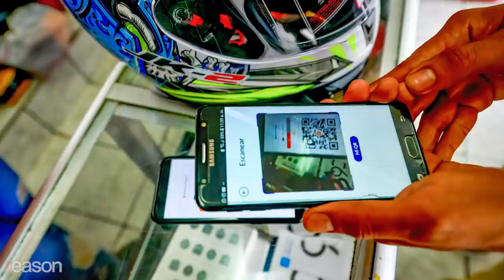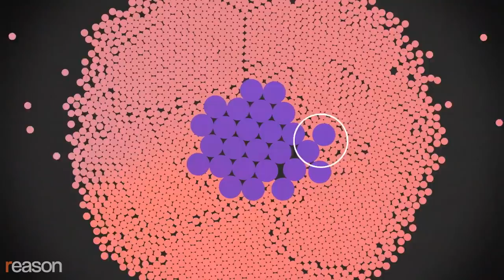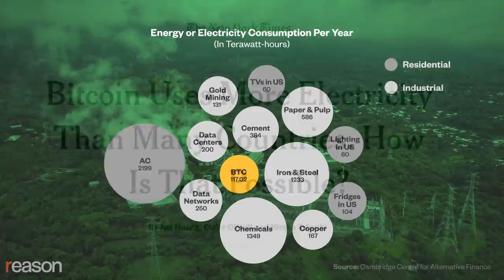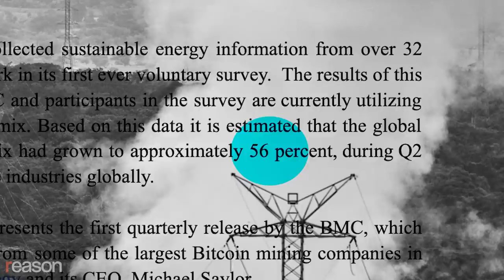The Fake Environmentalist Attack on Bitcoin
By now, you've probably heard the environmentalist knock on bitcoin, including apocalyptic claims that it will use up all of the world's energy and will single-handedly increase global temperatures until the planet is uninhabitable.

"Cryptocurrencies like bitcoin are terrible for the environment," declares Sen. Elizabeth Warren (D-Mass.). "It's an extremely inefficient way of conducting transactions," pronounces former Federal Reserve Chair and current Treasury Secretary Janet Yellen. "It's a way to both hide dirty money and destroy the environment at the same time," says Daily Show host Trevor Noah.

Such environmentalist attacks on bitcoin are best understood as a strategy by economic, media, and political elites to undermine a powerful new form of money that they can't control. Critics distort the basic facts about what's known as bitcoin "mining," the process through which a global network of computers maintain the bitcoin network through computation. Though energy intensive, this process is what makes bitcoin a truly decentralized monetary system.

Photo Credits: Photo by Bermix Studio on Unsplash; Photo by Matt Palmer on Unsplash; Photo by Patrick Hendry on Unsplash; Imagine China/Newscom; Photo by Matt Palmer on Unsplash; Imagine China/Newscom; Photo by Tim Mossholder on Unsplash; Camilo Freedman/SOPA Images/Si/Newscom; Matt McClain/Pool Xinhua News Agency/Newscom; Camilo Freedman/ZUMAPRESS/Newscom; Photo by Blake Wheeler on Unsplash; MING DE/FEATURECHINA/Newscom; Camilo Freedman/ZUMAPRESS/Newscom; Rodrigo Sura/EFE/Newscom; Kyodo/Newscom; MING DE/FEATURECHINA/Newscom; Photo by Matt Palmer on Unsplash; Rafael Ben-Ari/Chameleons Eye; joe sohm/Joe Sohm/Visions of America/Universal Images Group/Newscom; Rafael Ben-Ari/Chameleons Eye; Jon G. Fuller/VWPics/Newscom; Photo by Raisa Milova on Unsplash; Photo by Sava Bobov on Unsplash; Yuri Smityuk/TASS/Newscom; Monty Rakusen/ZUMAPRESS/Newscom; Mirko Tobias Schäfer, CC BY 2.0, via Wikimedia Commons; Federalreserve, Public domain, via Wikimedia Commons; Ron Adar/M10s/MEGA/Newscom; Beata Zawrzel/ZUMA Press/Newscom; Ingram Publishing/Newscom; Photo by Katie Moum on Unsplash; BugWarp, CC0, via Wikimedia Commons; Beata Zawrzel/ZUMAPRESS/Newscom; Kyodo/Newscom; Camilo Freedman/SOPA Images/Si/Newscom; Beata Zawrzel/ZUMAPRESS/Newscom; Budrul Chukrut/ZUMAPRESS/Newscom; Camilo Freedman/SOPA Images/Si/Newscom; Camilo Freedman/ZUMAPRESS/Newscom; RAFAEL BEN ARI/Rafael Ben Ari/Newscom; imageBROKER/Markus Mainka/Newscoms; Federalreserve, Public domain, via Wikimedia Commons; Human Rights Foundatuon; Niccarter.info; Camilo Freedman/SOPA Images/Si/Newscom; Gage Skidmore from Peoria, AZ, United States of America, CC BY-SA 2.0, via Wikimedia Commons; Terry Ballard from Merrick, New York, USA, CC BY 2.0, via Wikimedia Commons

Footage Credit: Jim Epstein and Noor Greene

Produced by Regan Taylor; graphics by Isaac Reese; audio post-production by Ian Keyser